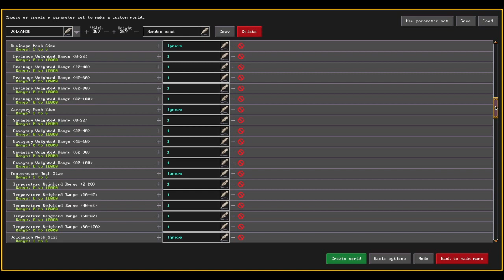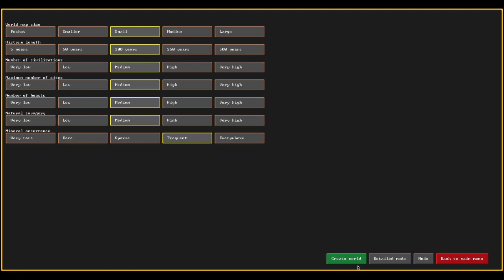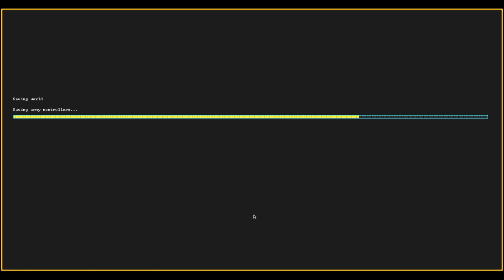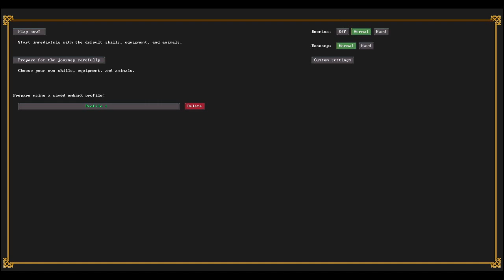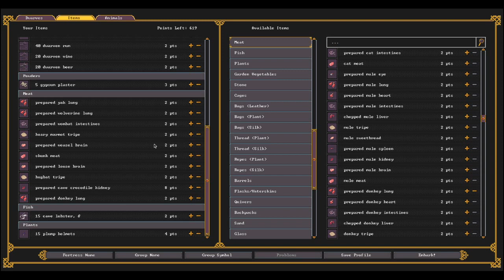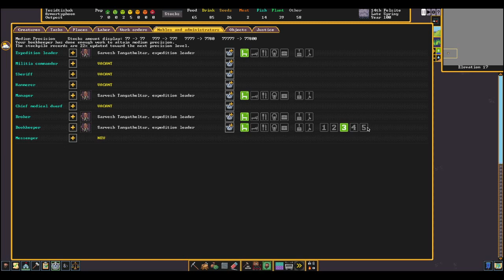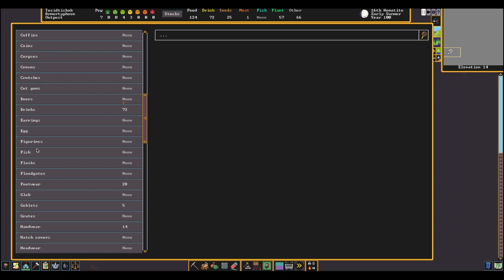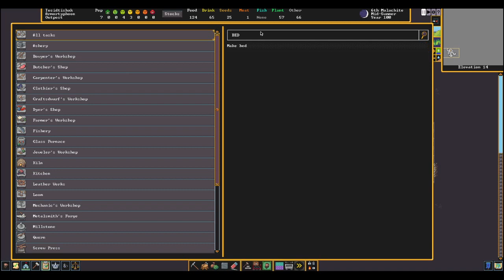Let's Play Dwarf Fotress [Armored Typhoon] 01 - Streaming A Newbie Fort [Timestamps]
Not doing any real super step by step tutorialing as there are about 8,000 of those on YT right now but sharing some things I've learned over the years and since the new release.
We'll go through Spring / Summer / Autumn of the first year at a nice serene fort and deal with a light aquifer so we can show that they're really nothing to be afraid of and that even the most serene of settings hide hidden dangers

01:14 World Generation
09:19 Preparing carefully (equipment / skills / barrel trick)
27:25 Arrival on site
31:23 Fine tuning labor tab and standing orders (don't cook your plump helmets)
34:19 Striking the earth (carving out initial rooms / stockpile / dorm)
First workshop and custom stockpile creation
39:59 Farm and Still  / Setting up manager for easy item creation
47:13 Light aquifer discovered  / dorm creation / refuse stockpile for varmint remains
51:50 save embark points by training your own war dogs
52:45 Emus migrating through and first combat by aggressive wardogs
55:35 Nest boxes and turkey pasture
58:20 Adjusting your game speed if it's too fast / slow and setting up book keeper
1:00:13 Beginning to pass the aquifer (walled stairway method)
1:07:24 Summer
1:14:20 Unicorn migration (even serene / mirthful biomes have magical creatures that can be easily provoked)
1:19:50 chained dogs (trained wardogs will follow their trainer which may not be where you need them)
1:25:10 Bedrooms just in time for Summer migrants
1:29:00 smoothing furnishing and designating bedrooms
1:37:05 Autumn
1:39:36 Temple meeting area and building with economic ore (gold ore / hematite / flux stone / etc)
and the traders arrive
1:59:10 turning our old dormitory into a hospital
2:09:40 Fey Mood on our Mason and our first artifact / making a statue of a specific image
2:18:55 soap maker to supply our hospital
2:22:08 Meeting area tavern with tables and chairs for eating and a drink stockpile that pulls from the main stockpile
2:21:15 Winter
2:28:20 The Birth of Pukes and Hamsters  and the Dankness